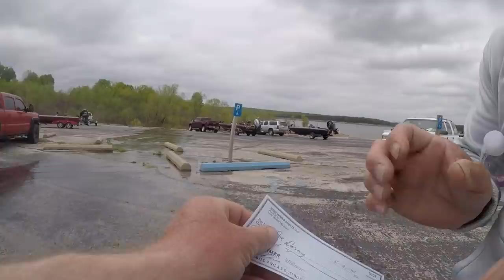Mr. Twitch gets Bites in the Bass World Sport Bass Tournament on Truman Lake 5/2/2021 Vlog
Ride along with Dave and Joe as they fight to get into the check line in the Bass World Sport bass tournament on Truman lake. The spawn is on? The spawn is over? Here is the sleeper technique..floating jerk bait worked slow or fast or even on top.The Jewel jig makes up some ground and puts some in the boat. Remember as you work your jig this time of year..your bait is a Green Eared Sunfish not a crawfish??? Interesting thought Enjoy..Music license by Artlist